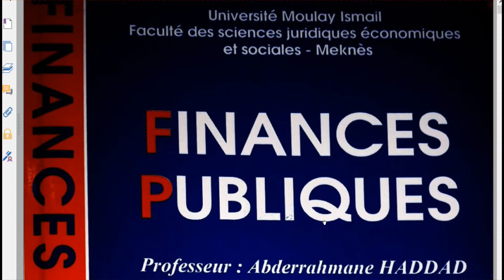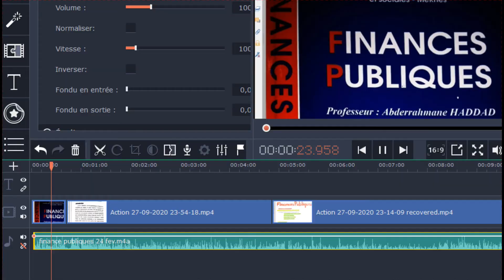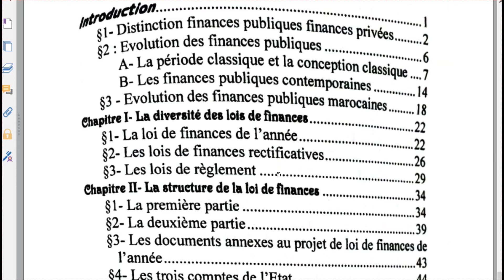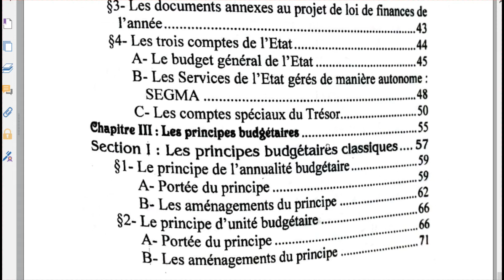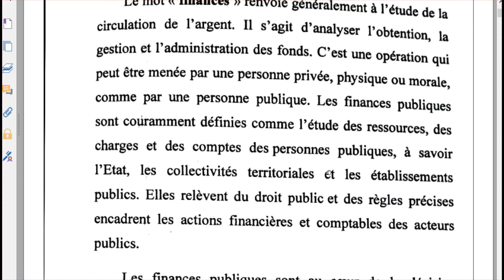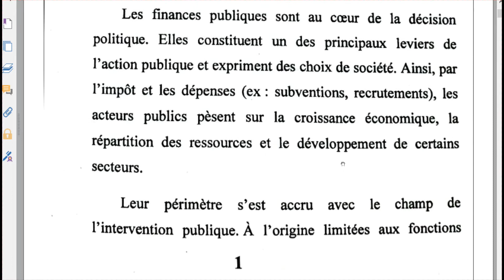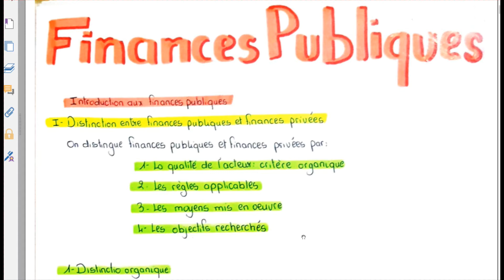Finance publique S4 Vidéo 1 encadré par abderrahmane Haddad